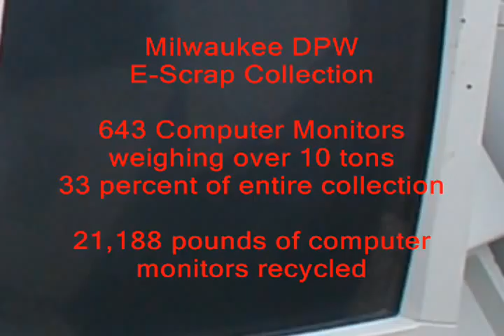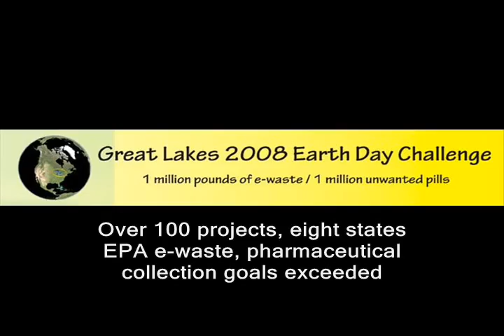Milwaukee protects Lake Michigan: Turned in e-waste, drugs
City of Milwaukee, Wisconsin DPW collects about 32 tons of e-waste collection in EPA Great Lakes 2008 Earth Day Challenge

Hundreds of Milwaukee residents dropped off electronics as nearly 32 tons of e-waste was collected during the Great Lakes 2008 Earth Day Challenge.
The Milwaukee Department of Public Works (DPW) kept things organized and flowing smoothly as cars lined up to drop off electronics for recycling.
The collection site off-loaded an average of three cars per minute.
The electronics are often called e-waste or e-scrap.
Officials say 706 cars dropped off electronics at the collection site located in a large parking lot south of the Italian Community Center just west of the Summerfest Grounds.
This collection site was within eyeshot of Lake Michigan near the Henry Maier Festival Park better known as the Summerfest Grounds where the world's largest music festival is held.
The one-day collection event, organized by the City of Milwaukee DPW, was held on April 26, 2008
More than two thirds of the collection involved computers and related equipment.
The DPW collected  643 computer monitors weighing over ten tons, that's 21,188 pounds of computer monitors.
Residents dropped off 338 televisions weighing nearly 13, 200 pounds, that's over 5 tons of TVs from city of Milwaukee homes.
Other computer related equipment turned in included nearly 15,100 pounds of personal computers, that's over 7 tons of PCs alone.
Nearly 5 tons of computer printers were turned in, that adds up to 9,148 pounds of printers.
Eight percent of the collection, nearly 5,000 pounds, involved miscellaneous e-waste like cell phones and other electronic items.
The challenge was important because scrap electronics are the fastest growing segment of municipal solid waste stream.
Electronic waste or e-scrap may contain hazardous materials including lead, mercury and heavy metals that can pose a risk to human and environmental health through the release of toxins into the air and water.
During a press conference, EPA, DPW and other Milwaukee officials said the recycling of electronics is needed to avoid unwanted pollution and divert waste from the landfills.
EPA officials called the challenge a great success, adding it's a win-win situation for the public and for the Great Lakes ecosystem..
The challenge was "an easy for everyone to take part in protecting the Great Lakes."
The EPA awarded grants to numerous cities participating in the challenge including the city of Milwaukee.
Milwaukee Mayor Tom Barrett said the "recycling televisions and computers reduces the risks of toxins contained in these products being released into our air and water."
Event partners included the U.S. Environmental Protection Agency, city of Milwaukee Department of Public Works (DPW), Keep Greater Milwaukee Beautiful, the Italian Community Center, Midwest Computer Recyclers  and WISN-TV.
The contact is Rick Meyers with the City of Milwaukee Dept of Public Works.
The Earth Healing Initiative thanks our local interfaith liaison in Milwaukee.
He's Rev. Brad Brown, campus pastor at Marquette University Lutheran Campus Ministry - in Milwaukee, Wisconsin.
There was a second successful challenge collection event in the Milwaukee area.
On Saturday April 19, 2008, the Milwaukee Metropolitan Sewerage District (MMSD) held its third annual Medicine Collection Day.
Named "A prescription for clean water and safe kids," the pharmaceutical collections were held in Milwaukee, Racine, Ozaukee, and Washington counties.
The MMSD distributed nearly 200,000 postcards promoting the event that has been widely publicized by area media.
The Earth Healing Initiative distributed the final 5,000 cards to interfaith contacts in the Milwaukee area.
The Milwaukee event was among about 100 projects involving hundreds of communities across eight states around the Great Lakes basin that participated in the EPA Earth Day 2008 challenge.
The goal of the EPA Great Lakes 2008 Earth Day Challenge was the collecting and recycling of one million pounds of electronics (e-Waste) plus the collection and proper disposal of one million pills.
The Earth Healing Initiative assisted challenge organizers by offering interfaith liaisons to volunteer and encourage members of local churches and temples to participate in the Earth Day related events in their area.
This video on the projects connected to the Great Lakes 2008 Earth Day Challenge was made possible by a grant from the US Environmental Protection Agency in collaboration with the EPA's Region 5 office in Chicago the EPA Great Lakes national Program Office also in Chicago in cooperation with the non-profit Interfaith Earth Healing Initiative in Marquette, MI.
The EHI involves American Indian tribes and "a coalition of churches synagogues and other faith traditions joining together to heal protect and defend the environment" said EHI founder Rev Jon Magnuson of Marquette Michigan.